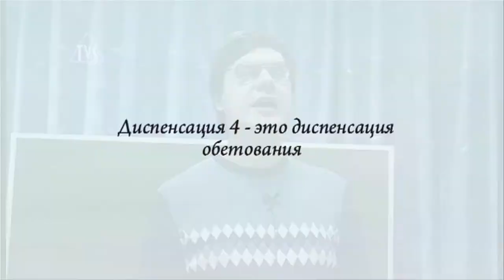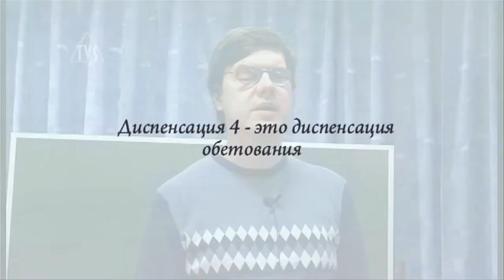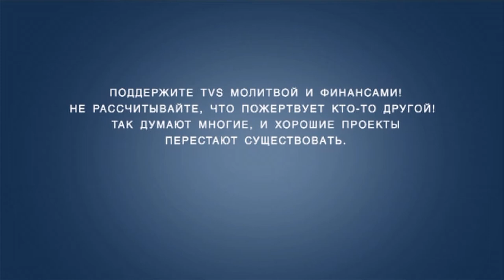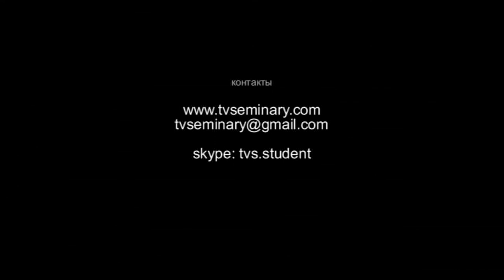TVS BS204 15 Герменевтика Олег Шевкун